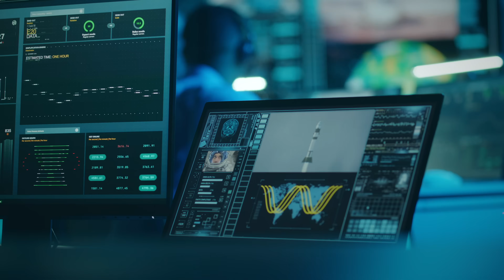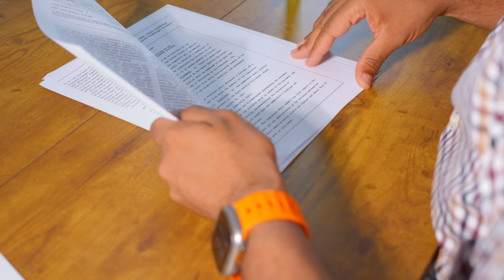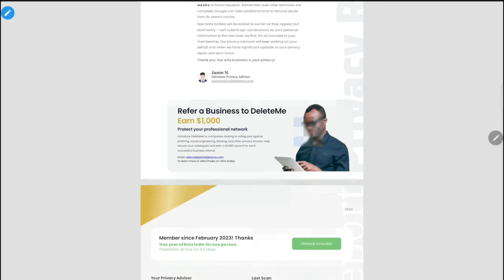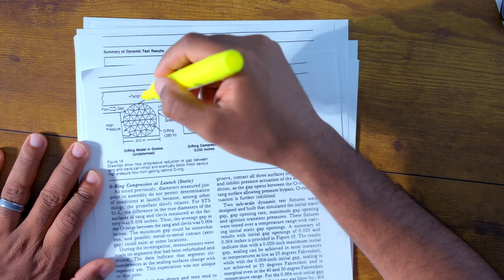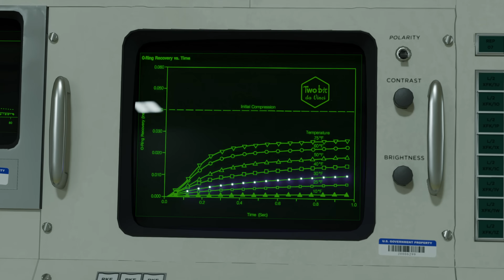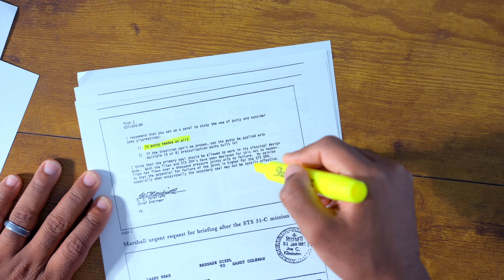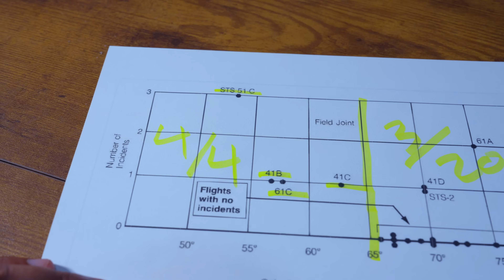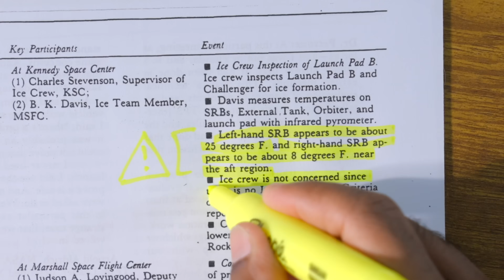The Tragedy that CHANGED Engineering Forever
Before Challenger’s final 73 seconds, a chain of critical misjudgments had already sealed its fate.
This video breaks down the flawed decisions, overlooked warnings, and immense pressure that led to the 1986 Challenger disaster—one of the most heartbreaking tragedies in NASA and space exploration history.
We dive deep into what went wrong, who tried to stop it, and why the shuttle launched when it never should have.
This is more than a history lesson—it's a cautionary tale about risk, leadership, and the cost of ignoring expert voices.